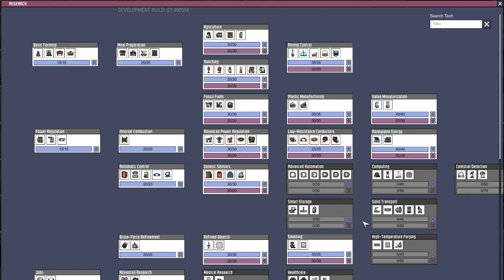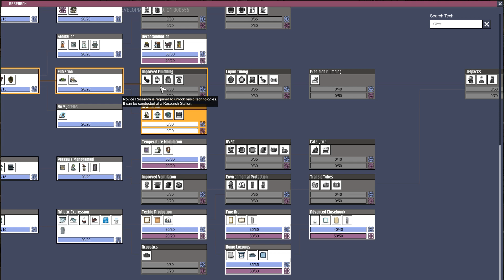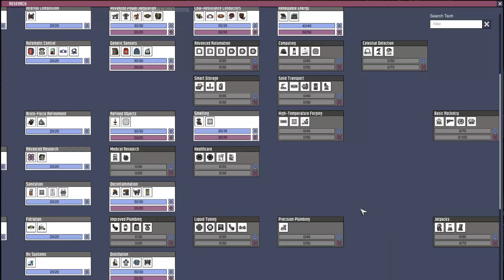[HUN] Merry Abode 9 (Halfway to Oxygen Generation) (QOL MKI) - Oxygen not Included